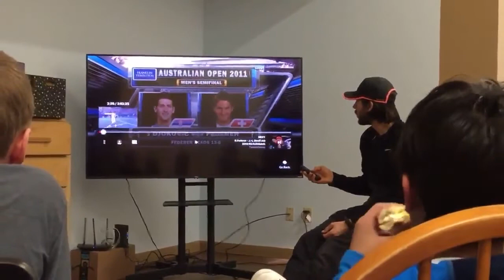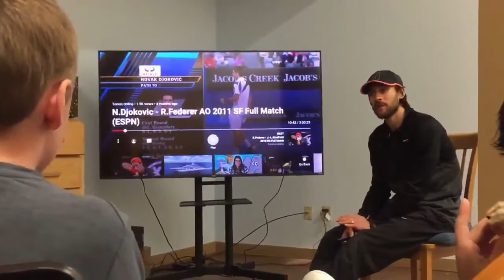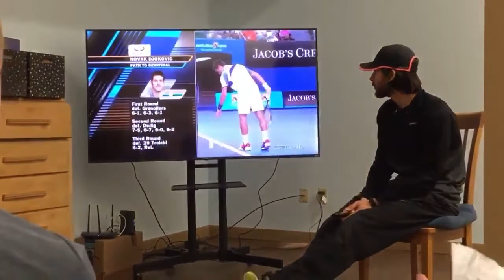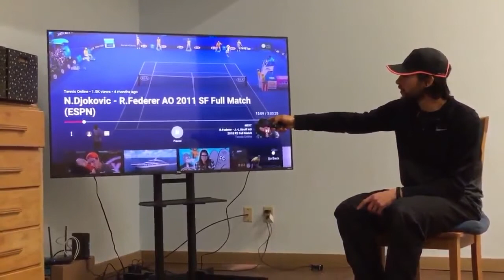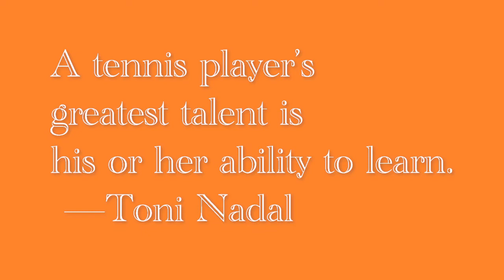Tennis Psychology for Juniors Workshop (Including Toni Nadal coaching philosophy)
Chris lectures some visiting homeschooled high performance tennis players in the classroom at CLTA in Manchester Vermont. Topics include mental toughness and the philosophy of Toni Nadal